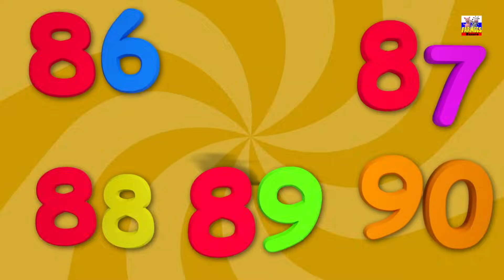15 лучших стихотворений | лучшие стишки для детей | Top 15 Russian Rhymes | Songs For Childrens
Устали бегать за своей малышкой весь день? Воспроизведите это замечательное анимационное видео из 15 лучших анимированных детских песен на хинди от Kids Tv India, посмотрите, как они наслаждаются яркими цветами и запоминающимися мелодиями.